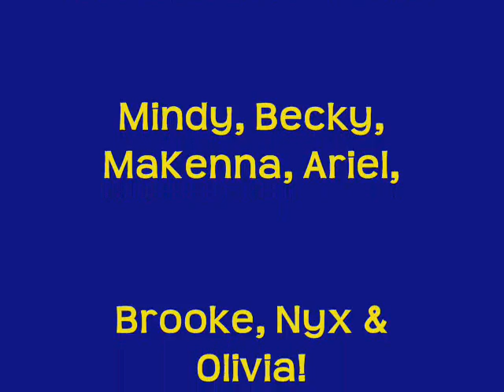2009 Cheer Ft Dodge2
NSK Competition Squad at Iowa Central Community College Trition Competition Challenge, Halloween 2009